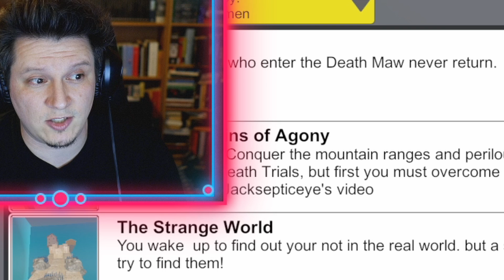Der Schmerz Marathon - Guts and Glory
Der Schmerz Marathon. Heute bei Guts and Glory.
✗ Auch Guts and Glory
Streams jeden Dienstag, Mittwoch, Donnerstag und Sonntag ab ca. 19:30 Uhr
Kanalbanner/-Avatar: Risto
✗Meine Kamera
✗Mein Objektiv
✗Mein Mikro